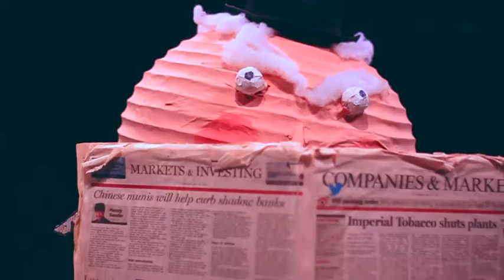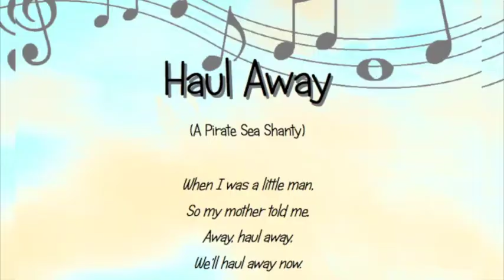A Little Man's Holiday - An Enriched Story Trailer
Come and sail with Little Man as PaddleBoat Theatre Company take you on an interactive and sensory adventure that is accessible and inclusive for all children and families.